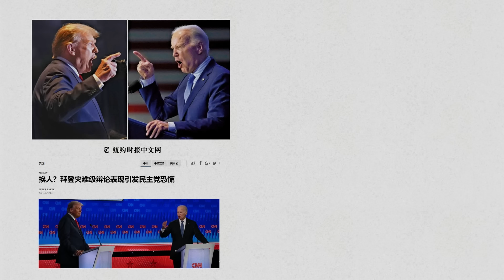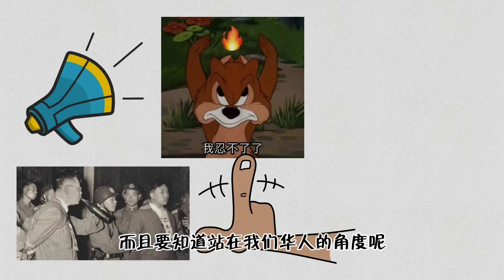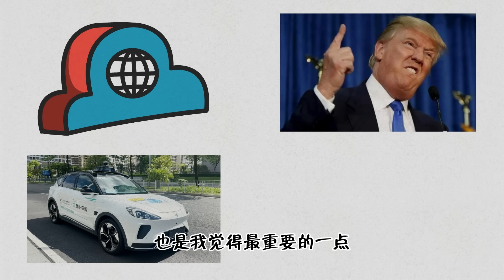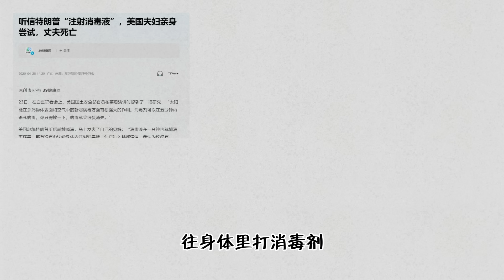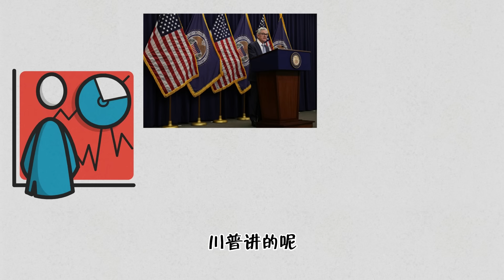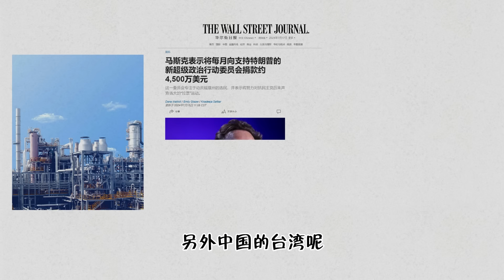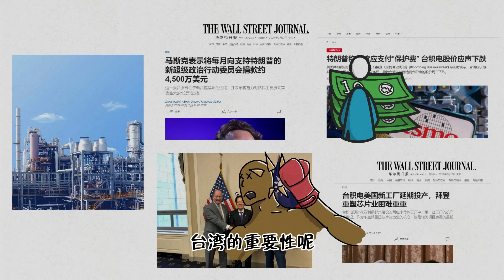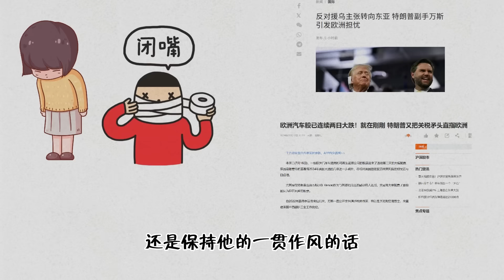【小岛浪吹】川宝遇刺，为什么川普胜率会大幅增加，如果他真的胜选会发生什么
国内想要开美股账户的朋友终于有办法啦 专属开户福利链接（有港卡）：
小岛链接开户入金渠道额外加赠88元京东卡，还有限量长桥探险家抱枕（先到先得！），进群找小助手领取
小助手微信：chenyanhong119、hellozhijie8641、 longbridgeshon、LongBridge_2（任选一个添加即可），在添加时注明“小岛”，小助手会帮助你开户和邀请入群以及奖励发放等。

在海外的朋友们可以试试futu,美国moomoo (SSN)，限时入金$1000就送15股股票 ；小岛链接入金$6888额外j加送一股亚马逊股票，还有高达8.1%的闲置资金收益：
加拿大moomoo（SIN）入金100返50现金券，最高送1550现金券，支持TFSA/RRSP：
香港富途牛牛新客開戶多重賞，最高達HK$1700 活動期間內累計淨入資達HK$80,000或以上並留存60天，送1股阿里巴巴(價值約港幣600) + 1股Google(價值約港幣1100)：
澳洲 moomoo 最高10支免费股票+6.8%p.a闲置资金收益